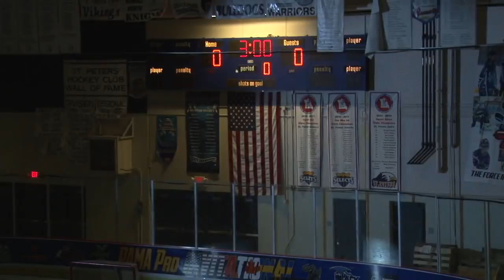2018 Pama Pro State Wars Championship Game (Mission Black Ice vs Rink Rat)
Mission Black Ice and Rink Rat battle for a chance at $25,000!